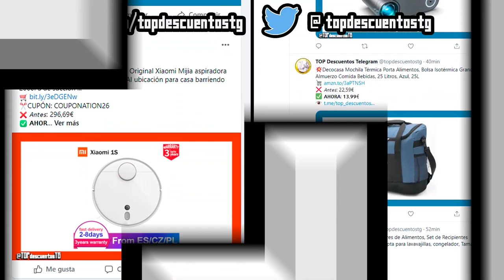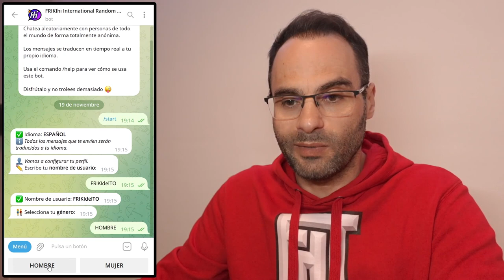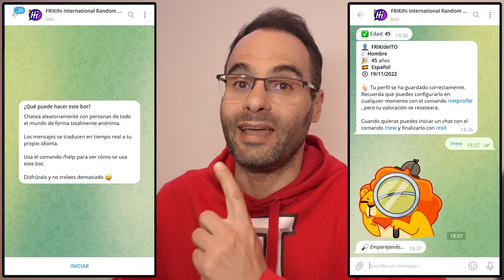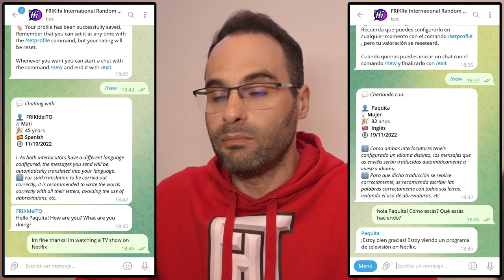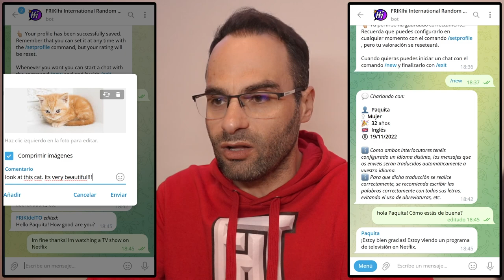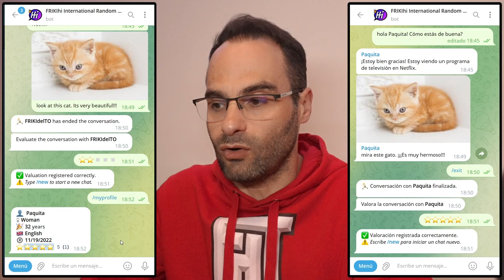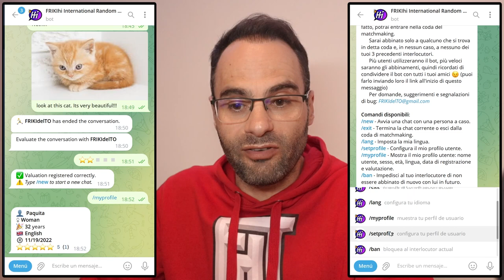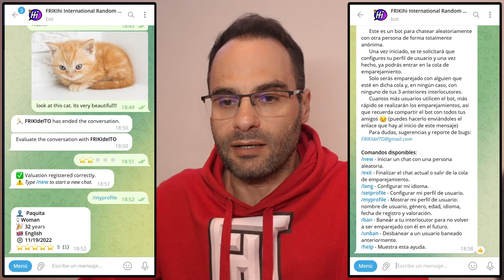037 FRIKIhi: International Random Chat [curso Python]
Os muestro mi bot más reciente, en el que veremos cosas que aprenderemos a hacer en próximos vídeos.
Espero que lo probéis y me comentéis qué os interesa aprender a hacer antes.